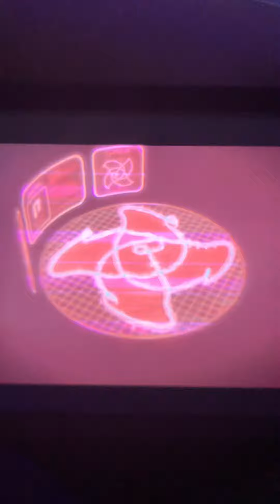That’s a map 🗺️ to go to treasure